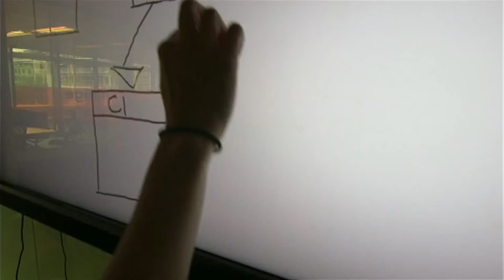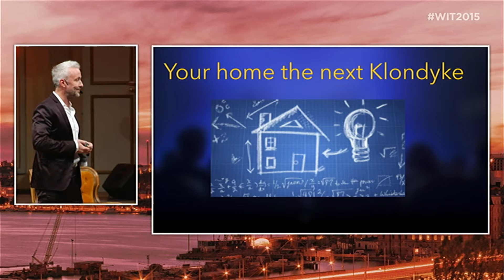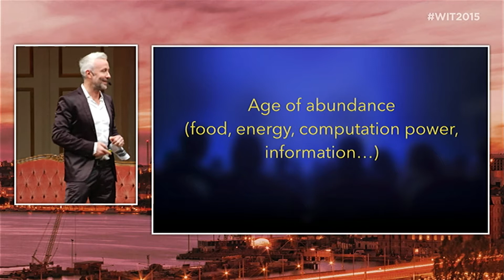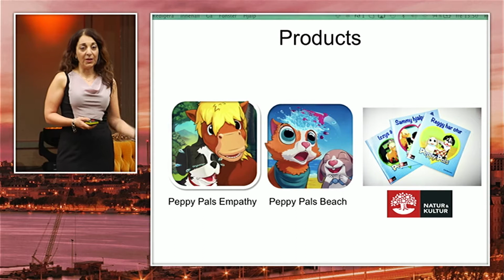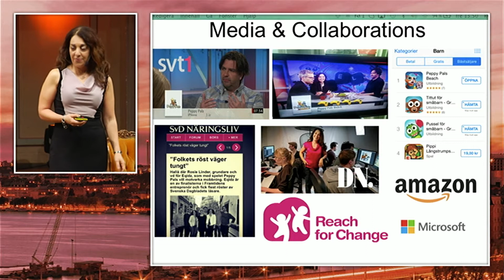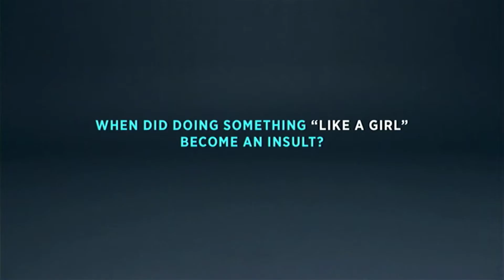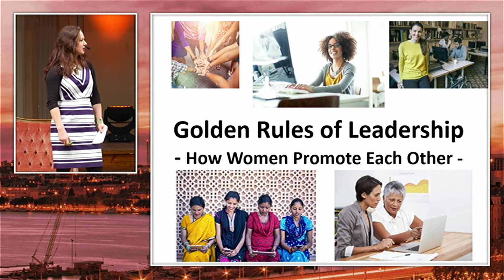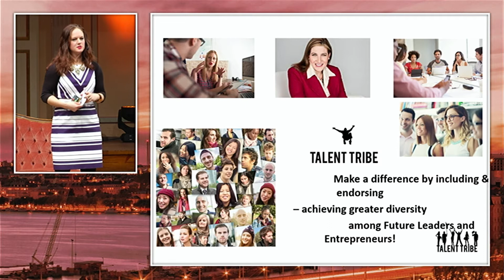Women in tech 2015